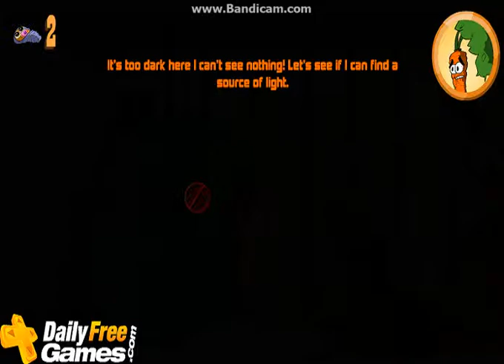Let's Play The Epic Escape Of The Carrot - SHUT UP - Part 1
New game just for you , so i hope you will like it , rate but do not hate